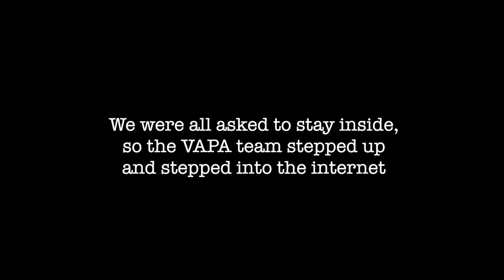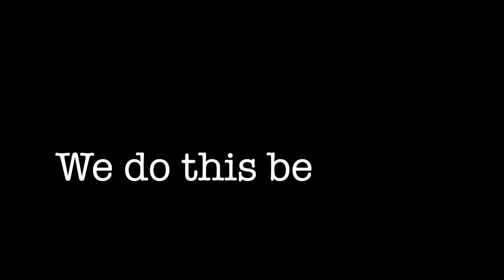We Are CVESD VAPA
We are CVESD VAPA Arts at Home! Our VAPA teachers have created content in music, dance, theatre, and art for students to learn at home!